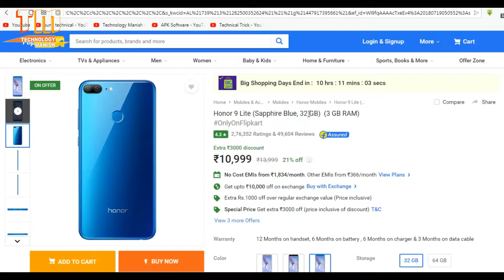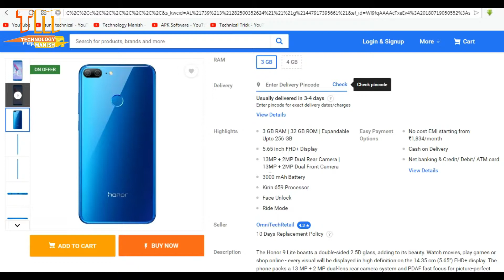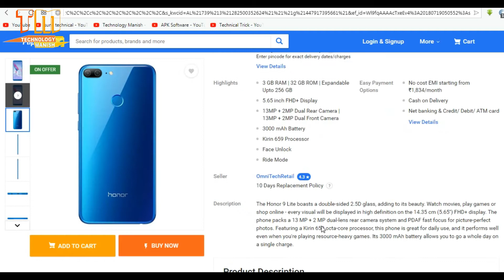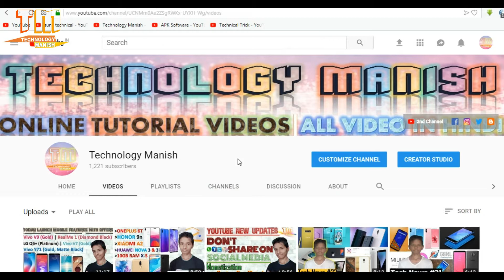Honor 9 Lite Sapphire Blue, 32 GB Memory, 3 GB RAM | Kirin 659 Processor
Honor 9 Lite (Sapphire Blue, 32 GB Memory, 3 GB RAM) | Kirin 659 Processor | By Technology Manish |

HI GUYS MAIN IS VIDEO MAIN AAPKO BATAUNGA HONOR 9 LITE MOBILE KE NEW SAPPHIRE BLUE VERSION KE BARE MAIN MAINE ISKI FULL DETAILS HINDI MAIN DUNGA TO VIDEO KO PURA LAST TAK DEKH LENA OR BATANA KAISA LAGA OK.
Honor 9 Lite (Sapphire Blue, 32 GB Memory, 3 GB RAM) Buy

IPL 2018 : Mumbai Indians vs Chennai Super Kings Full Match | MI VS CSK FULL HIGHLIGHTS MATCH
Upcoming Top 6 SmartPhones Launching In March 2018! | UPCOMING INDIA'S BEST SMARTPHONES |
How To Buy Redmi Note 5 Pro | India's Camera Beast | IN 3-7 Days
Galaxy S9 vs. Pixel 2: Which Android Flagship Will Win?

More Social Links!

PLEASE!

TECHNOLOGY MANISH

|| PRESS BELL ICON BUTTON FOR MORE LATEST TECHNOLOGY VIDEOS ||

TECHNOLOGY MANISH